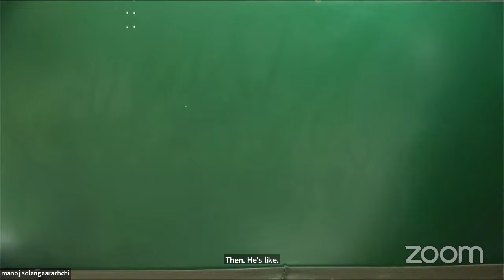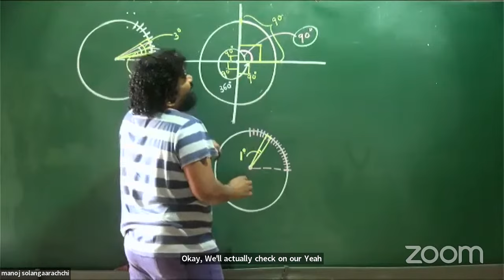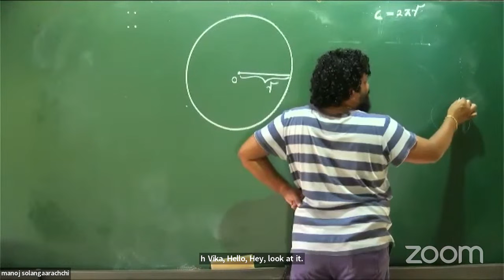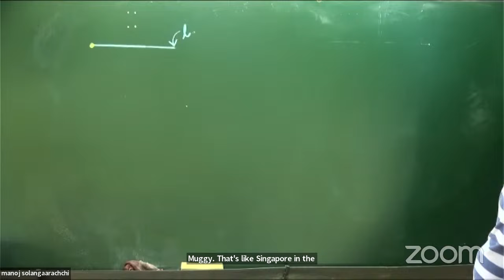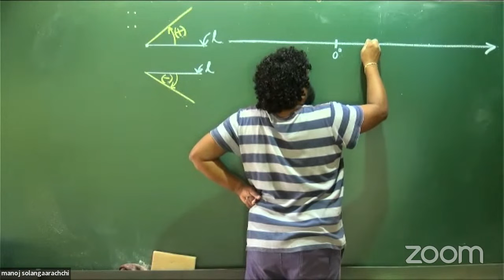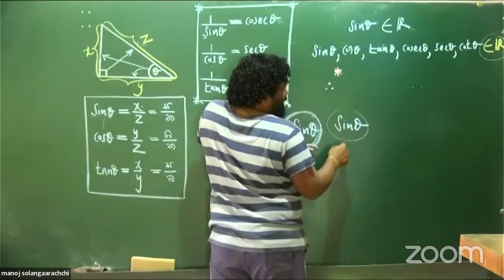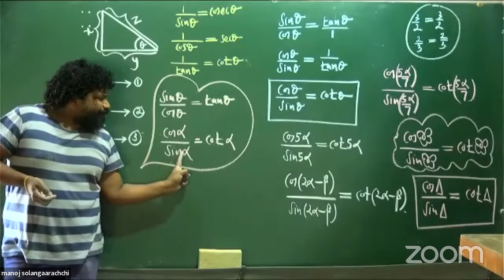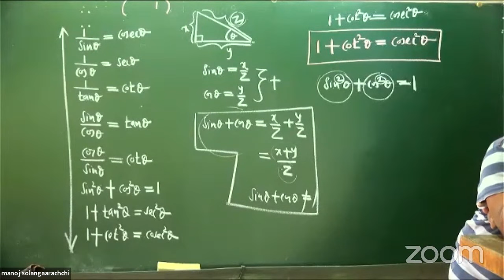ත්‍රිකෝණමිතිය | Trigonometry - Combined Maths 2025 A/L - Manoj Solangaarachchi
ත්‍රිකෝණමිතිය | Trigonometry

thrikonamithiya,
thrikonamithiya combined maths,
thrikonamithiya combined maths past papers,
thrikonamithiya past papers,
thrikonamithiya dp education,
thrikona mithiya ajantha,
thrikonamithiya a/l past papers,
thrikona mithiya a/l,
ajantha sir thrikona mithiya,
thrikonamithiya grade 11 mishra abyasaya,
thrikonamithiya grade 11 18.5 abyasa,
thrikonamithiya combined maths ruwan darshana,
thrikonamithiya combined maths prasthara,
thrikonamithiya combined maths 2019,
thrikonamithiya combined maths past paper discussion,
thrikonamithiya combined maths 2021,
combined maths thrikonamithiya,
ajantha dissanayake thrikona mithiya,
thrikonamithiya past paper discussion,
dp education thrikonamithiya,
darshana ukuwela thrikonamithiya,
a/l thrikonamithiya,
thrikonamithiya grade 10,
a/l maths thrikonamithiya,
o/l maths thrikona mithiya,
thrikonamithiya physics,
thrikona mithiya prasthara,
thrikonamithiya prasthavane,
thrikonamithiya revision,
thrikonamithiya sameekarana,
thrikona mithiya sutra,
sft thrikonamithiya,
thrikona mithiya sadarana wisadum,
thrikonamithiya wagyu,
thrikonamithiya waguwa,
thrikonamithiya combined maths,
thrikonamithiya combined maths past papers 2020,
ajantha dissanayake combined maths thrikonamithiya,
2017 combined maths thrikonamithiya,
2025 a/l combined maths applied paper discussion,
2025 a/l combined maths answers,
2024 al combined maths applied paper discussion,
2024 al combined maths answers,
2023 al combined maths applied paper discussion,
2023 al combined maths applied paper,
2022 al combined maths applied paper discussion,
2022 al combined maths applied paper marking scheme,
2017 al combined maths applied paper discussion,
2021 al combined maths paper discussion applied,
2022 al combined maths paper answers,
2016 al combined maths paper discussion applied,
2021 al combined maths paper discussion awakalanaya,
2020 al combined maths paper discussion awakalanaya,
2019 al combined maths paper discussion anukalanaya,
al combined maths books,
balaya al combined maths,
2021 al combined maths paper discussion applied part b,
2021 al combined maths paper discussion pure,
2019 al combined maths paper discussion tamil,
a/l combined maths dp education,
dp education a/l combined maths tamil medium